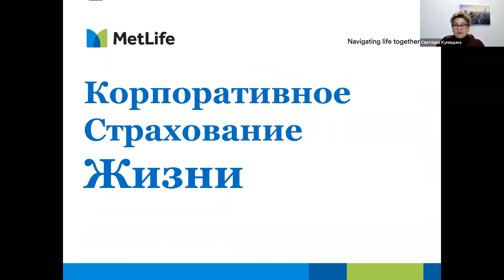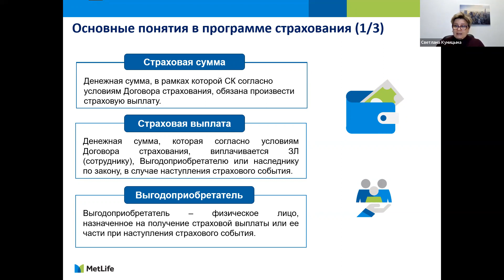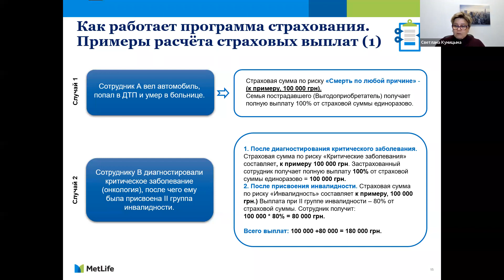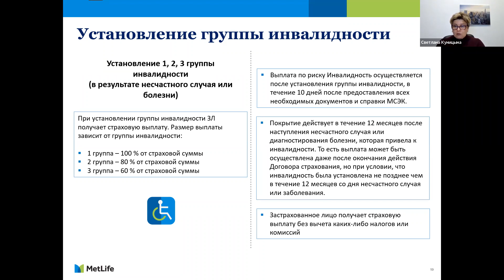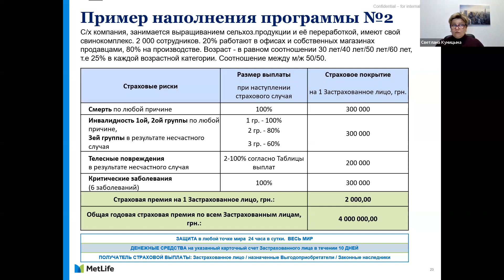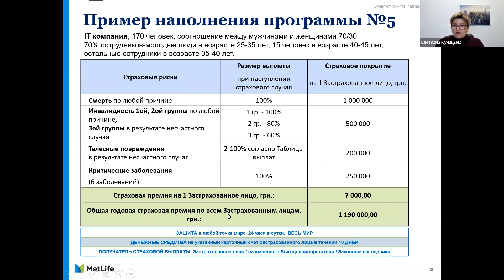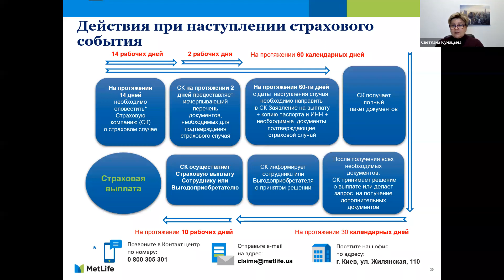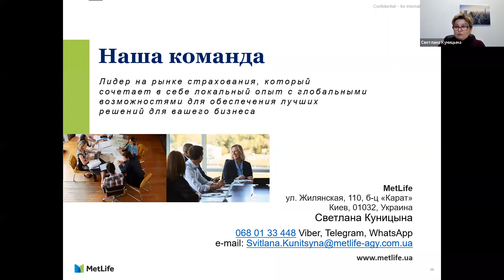Корпоративное Страхование Жизни и Здоровья в MetLife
В своём 49-минутном видео я подробно рассказываю о корпоративном страховании в ПрАТ Метлайф.

Особенность Корпоративного страхования Жизни и Здоровья сотрудников заключается в том, что страхуется рабочее место, а не конкретный сотрудник.

Рассчитывается средний тариф для всего коллектива и на него влияет количество сотрудников(50+), вид деятельности компании, средний возраст коллектива, соотношение между мужчинами и женщинами.

Для расчёта тарифа необходимо предоставить:
название компании, код ЕДРПОУ
список сотрудников(ФИО), с датой рождения и должностью

MetLife предлагает корпоративным клиентам следующие риски :

1. Смерть по любой причине, страховая сумма до — 1 млн. грн. на одного застрахованного сотрудника
2. Инвалидность по болезни и н/случаю, страховая сумма — до 1 млн. грн. на одного застрахованного сотрудника
3. 6 критических заболеваний, страховая сумма — до 1 млн. грн. на одного застрахованного сотрудника
4. Телесные повреждения, страховая сумма — до 300 000 грн. на одного застрахованного сотрудника

Минимальный годовой платёж — 2000 грн. на одного застрахованного, соответственно бюджет должен составлять от 100 000 грн в год(если минимальное количество застрахованных по корпоративному страхованию должно быть от 50 человек).

Возможна разбивка платежа на 2 равные части, тогда общий платёж увеличится на 10%, что логично.

Если вас интересует корпоративное страхование Жизни и Здоровья вашего коллектива, напишите или позвоните мне, я подготовлю несколько вариантов предложений.

MetLife
ул. Жилянская, 110, б-ц «Карат»
Киев, 01032, Украина
Светлана Куницына
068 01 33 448 Viber, Telegram, WhatsApp